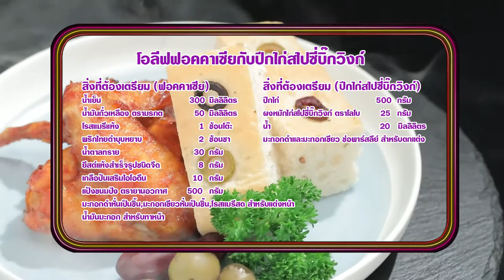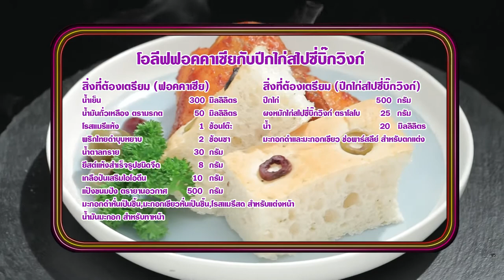'นานา' VS 'เท็ดดี้' เป่ายิงฉุบทำเมนู โอลีฟฟอคคาเซียกับปีกไก่สไปซี่บิ๊กวิงส์lFOOD FIGHTOlEP.105[3/3]